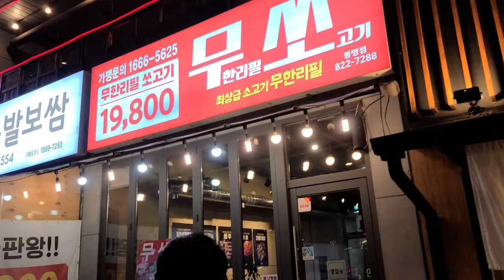韓国の焼肉食べ放題、牛肉を出来るだけ食べよう。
韓国の焼肉食べ放題です。

It's a beef restaurant, where you can have as much as you want.

Google map
Musso (무쏘)